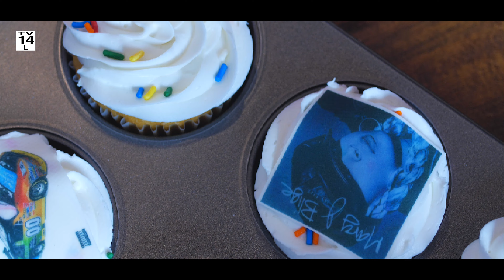pinkcaravan! - hot wheelz (OFFICIAL VIDEO)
directed by REMROD
produced by Namesake.